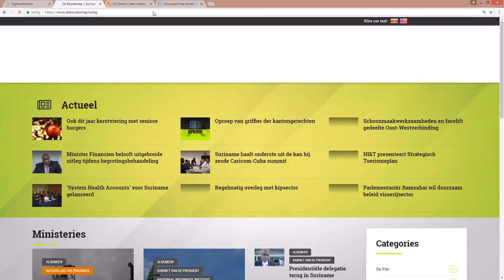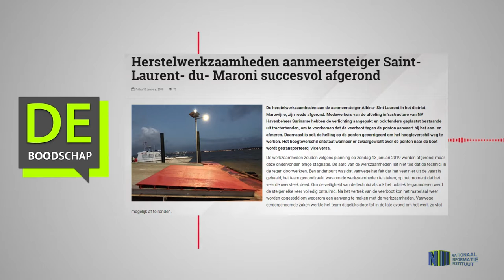Herstelwerkzaamheden aanmeersteiger Saint Laurent du Maroni succesvol afgerond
Hier de link van het bericht "Herstelwerkzaamheden aanmeersteiger Saint  Laurent  du  Maroni succesvol afgerond"